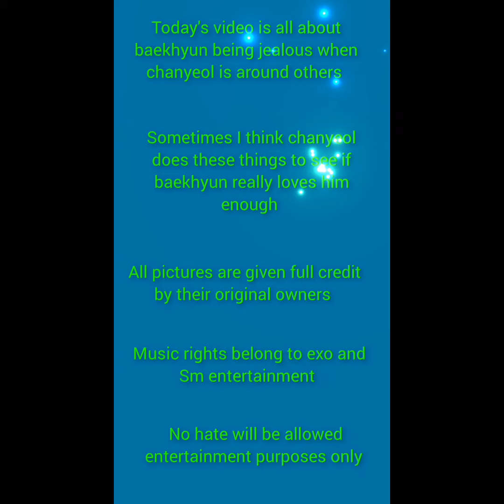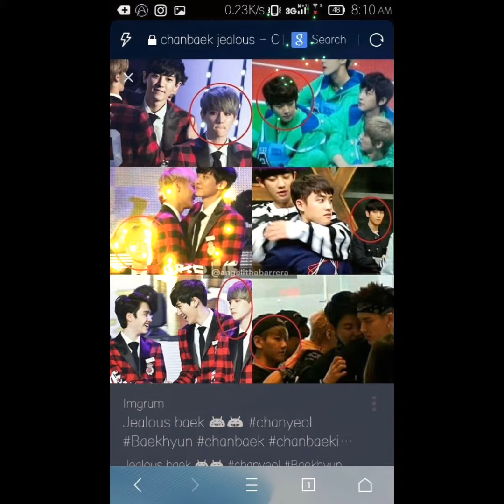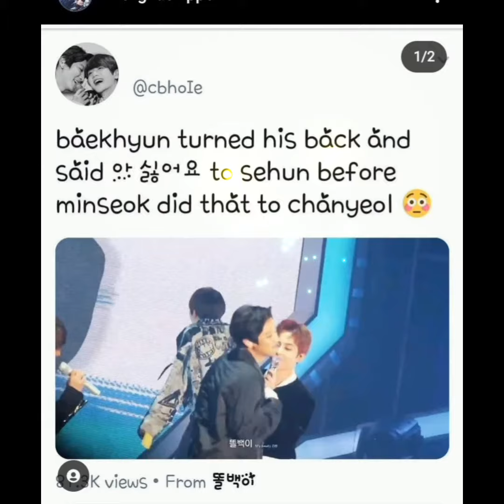Chanbaek analysis: baekhyun jealous moments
Jealous baekhyun is so sad I hate seeing him cry anyways new video for you guys please no hate I am not a professional just trying to keep the chanbaek memories alive

Song: cry for love
Artists: baekhyun
Company: Sm entertainment